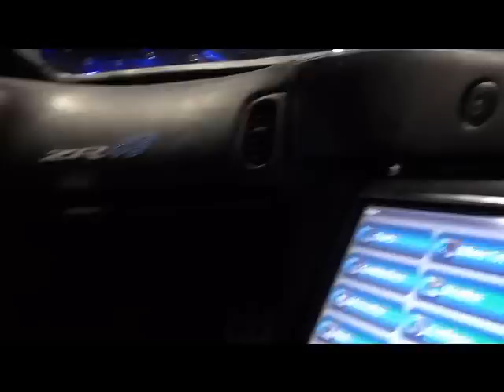MTI boats in the Miami Boat Show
MTI Pleasure and Race Boats in the Miami boat show.